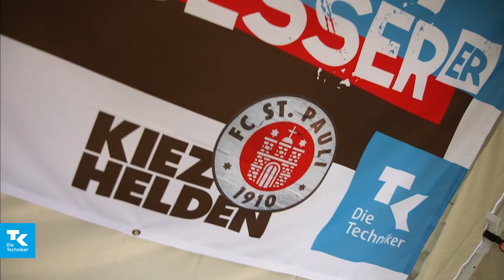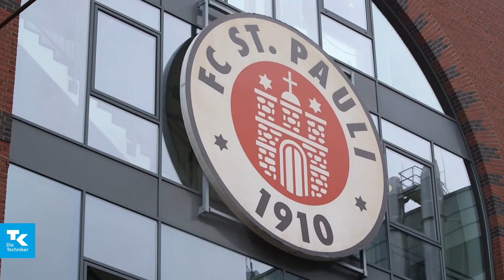TK Weltverbesserer: Übergabe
Bürste Hilfe leisten ist eine Aktion der Initiative Weltverbesserer von der Techniker und den FC. St. Pauli Kiezhelden.

Dank Eurer zahlreichen Spenden sind im Rahmen dieser Aktion insgesamt 15.972 Zahnbürsten und Hygieneartikel zusammen gekommen. Diese wurden am 14. November 2017 erfolgreich an Hanseatic Help übergeben. Die Spenden kommen u. a. dem „Shiny Teeth“-Projekt von Kids Welcome zugute!